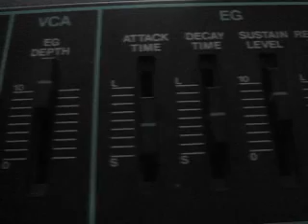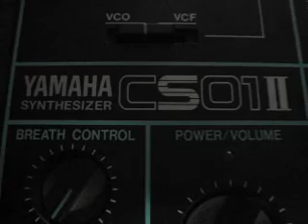Yamaha CS01-II Synthesizer Demo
This channel is not monetized. All the sounds (drums too) are from my old monophonic Yamaha CS01-II, which I had retrofitted with Kenton CV/Gate jacks and plugged into a Kenton Pro Solo midi/cv box. I bounced each part from midi to audio one by one in Cubase, mixed with some effects. Maybe I'll develop this into a complete song someday, for now it was just a quick experiment to see what a full arrangement using the CS01-II would sound like.

You can download a Kontakt program of a bass sound I made with this synth